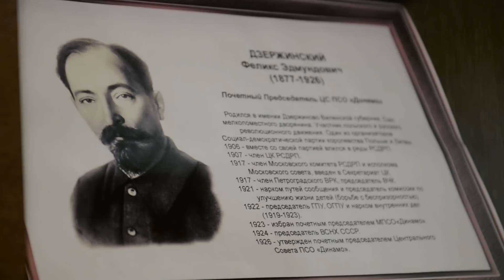Территория «Динамо». Выпуск #13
Пока весь чемпионат приостановлен на Олимпийскую паузу, «Территория «Динамо» расскажет вам о прошедших двух неделях из жизни нашего клуба.

Из нашей программы вы узнаете о том, как бело-голубые проводили свой первый день после отпуска.

Также мы побеседовали с главным тренером по физической подготовке Иваном Скобревым и узнали, что ждет команду на тренировочном сборе в Чехии. Не забыли и про нашу молодежную команду, которая провела свою домашнюю серию в Балашихе.

Специальным гостем программы стал исполнительный директор ХК «Динамо» Андрей Александрович Каштанов, в беседе с которым затронули несколько важных тем, а именно переезд в Петровский Парк и вопрос о том, где будет играть команда в случае выхода в плей-офф.